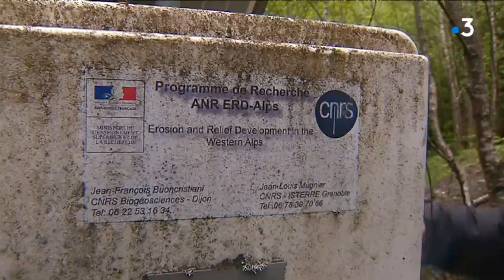Des chercheurs dijonnais spécialistes des glaciers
Analyser l'érosion glaciaire pour comprendre les mécanisme de la formation des paysages : c'est le travail d'un chercheur bourguignon.

Gabriel Talon et Christophe Gaillard l'ont suivi sur le Massif du Mont-Blanc. Premier volet de leurs quatre reportages.

Avec : Jean-François Buoncristiani
Enseignant-chercheur à l'université de Bourgogne